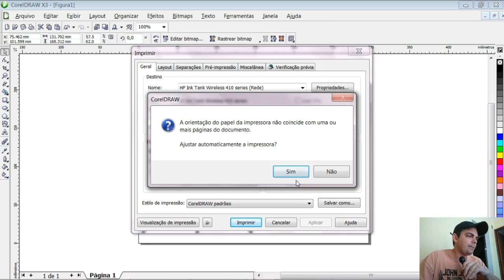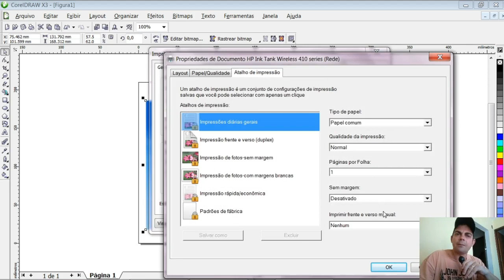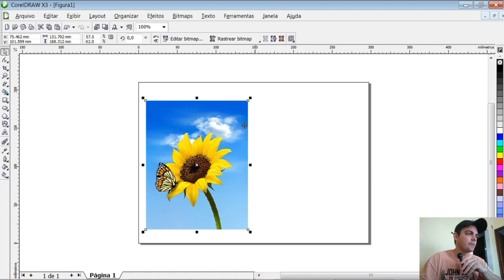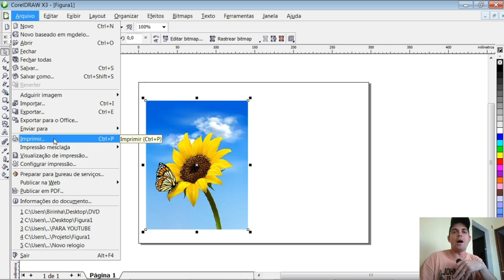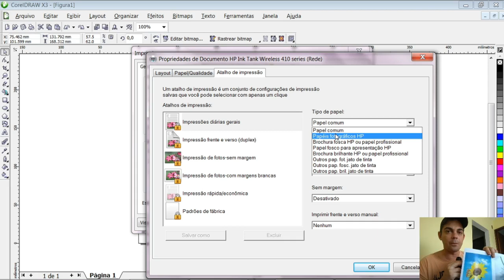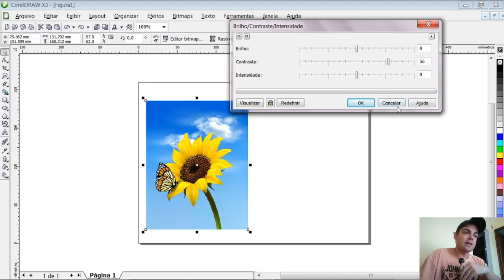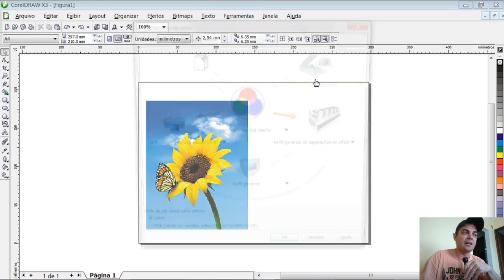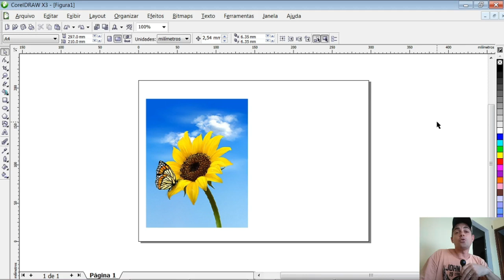COMO IMPRIMIR FOTOS SEM BORRAR OU SOLTAR A TINTA DO PAPEL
Hoje vc vai aprender a imprimir suas próprias fotos em casa e mais, sem borrar ou mancha-las no papel, dicas e macetes importantissimos.